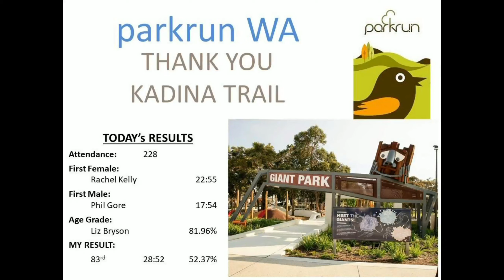Kadina Trail parkrun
An undulating out and back course on the Kadina Trail, ran entirely on wide sealed paths, fantastic for the pram pushers.  First 1km is a 24m climb followed by a 27m decent to the turnaround.  The decent for that last 1km can't come soon enough!!!